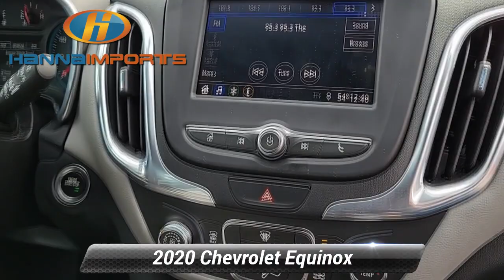Used 2020 Chevrolet Equinox LS, Raleigh, NC 3017854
Hanna Imports